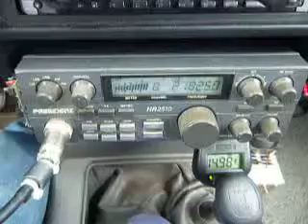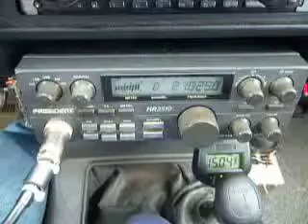10-05-2010 ModSquad YellowMan RangerWalker SuperStar PaPaBear FreightTrain UncleSam AppleJack